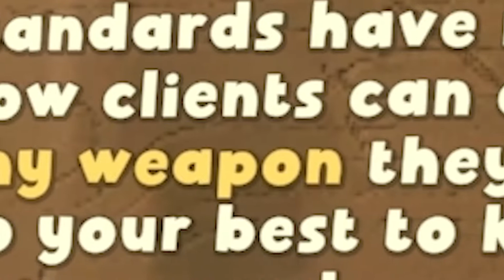Making The CRAZIEST Weapons!! | Smithworks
The leather worker Woaxe and blacksmith Mucaro hurry around in the forge to create amazing, crazy weapons for their customers! A lovely silly game sunday video!

Tags (ignore): woaxe,funny,funny moments,pc games,fun games,funniest videos,funniest games,funniest gaming moments,funny glitches,glitches,multiplayer games,silly game sunday,sillygamesunday,silly,mucaro,wide dog,markiplier,wam,minecraft,multiplayer,how to,sword,smith,smithworks,blacksmith,forged in fire,smithing,anvil,smithworks game,smithworks gameplay,how to make a sword,sword making,speedrun,how to make,smiths,weapons,crazy,crazy weapons,leather,worker,leather worker